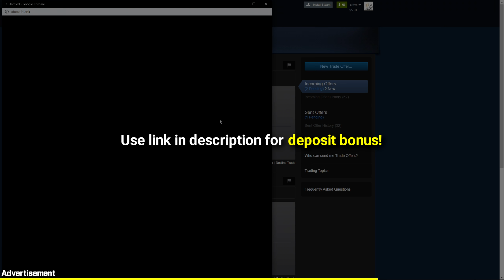His Dog unboxed a Rare Knife...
• Outro: Mateus Moreira - song for reflect (Lofi)

His Dog unboxed a Rare Knife... ЛУЧШИЕ МОМЕНТЫ КС ГО